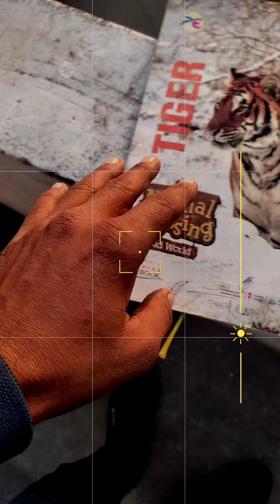Tum hi ho // har har mahadev status video// ds rana art 🎨 // ds_rana_art mahadevstatus 🔥🔥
Jay bholenaath🙏🙏🙏